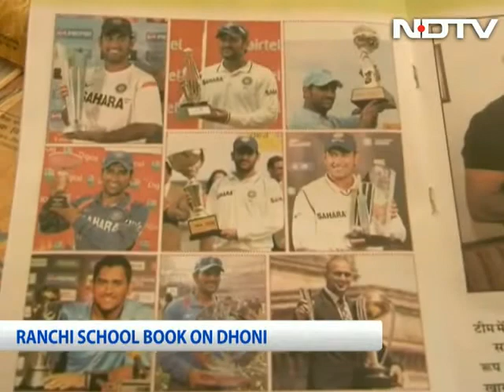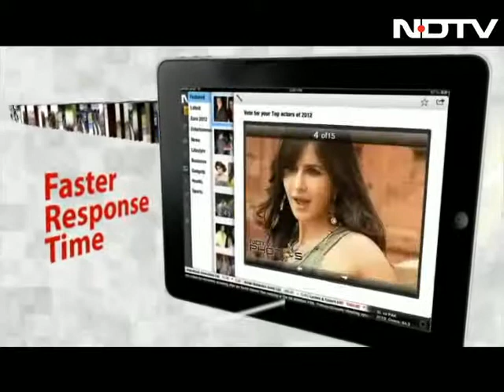MS Dhoni in the curriculum in Ranchi!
It's not just a chapter but an entire book on MS Dhoni for students in Ranchi!